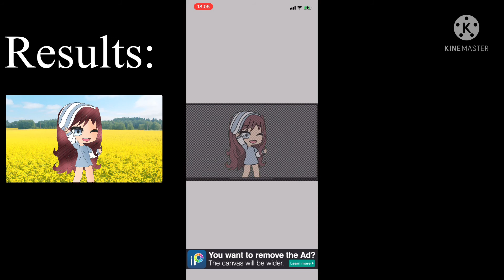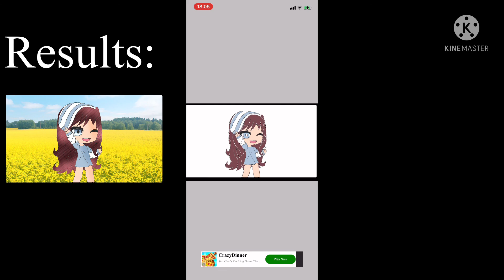Family | Gacha Life | GLMV